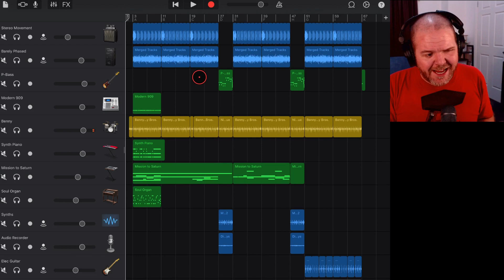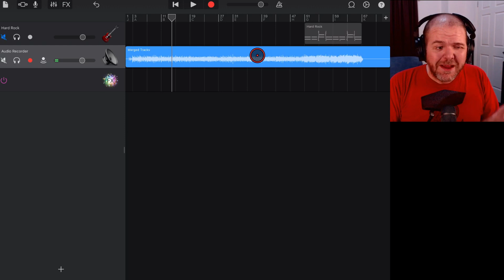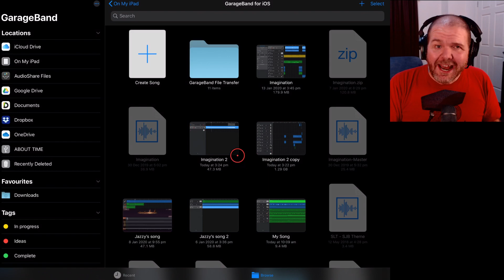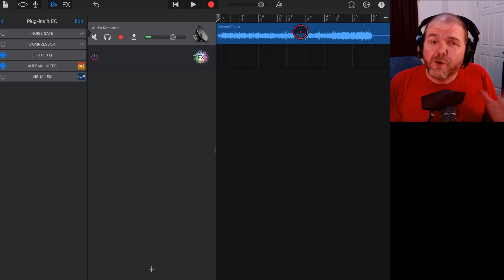How to MASTER in GarageBand iOS using MERGE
How to use the merge function in GarageBand iPhone and GarageBand iPad to master your songs.

In this video, I show you how to take your final mix in GarageBand iOS and merge down to a stereo track so you can master and release your tracks.